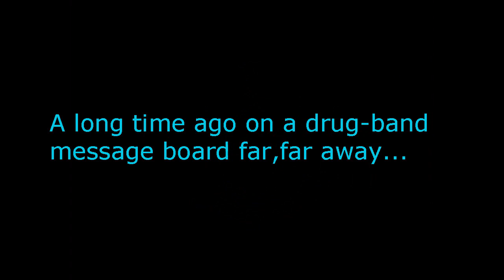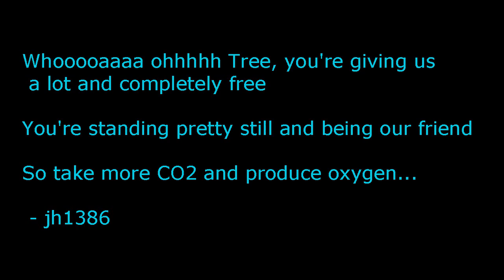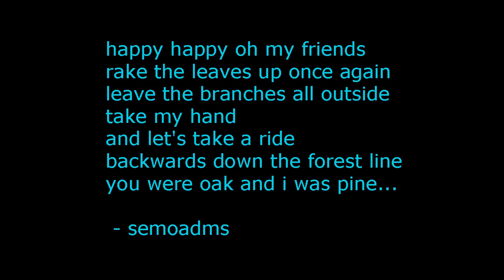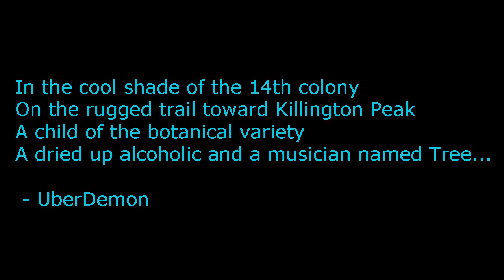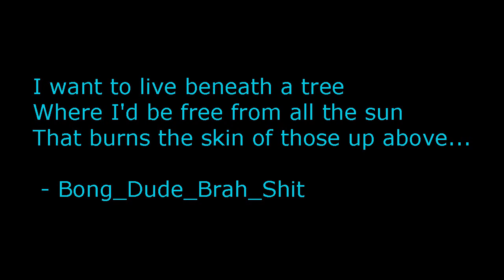Tree Anastasio - The Movie!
Be a Tree-hugger!  Press the Like button!

"If Tree jams in a forest and no one is around to hear it, does it make a sound?"
  - UberDemon

Credits:

Original Tree Anastasio concept: semoadms
Quotes by jh1386, UberDemon, semoadms, Bong_Dude_Brah_Shit
Morphs: UberDemon
Produced & Directed by UberDemon
Inspiration: Liquor & Drugs

No Trees were harmed during the making of this movie.